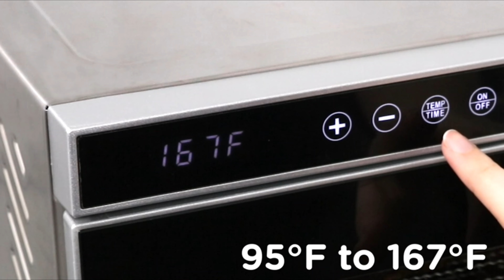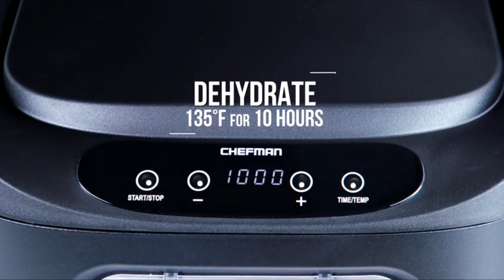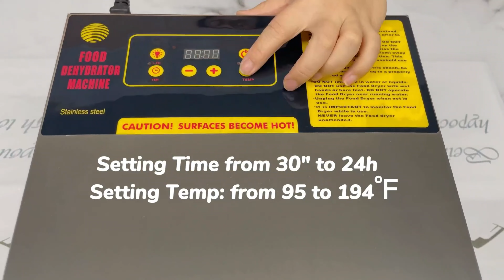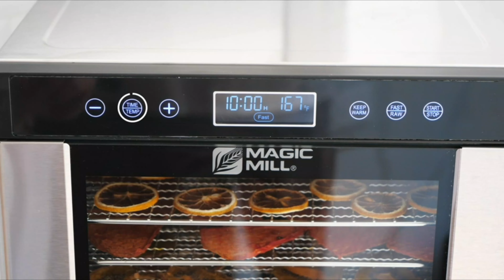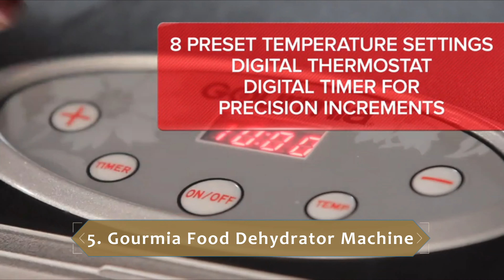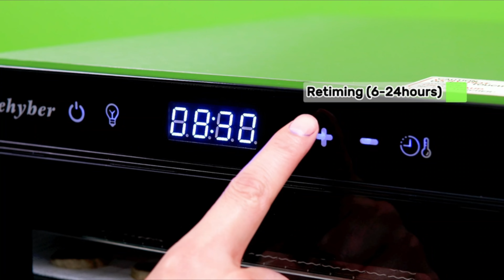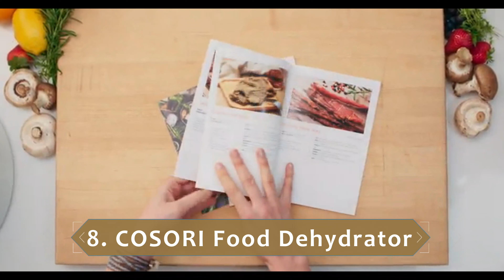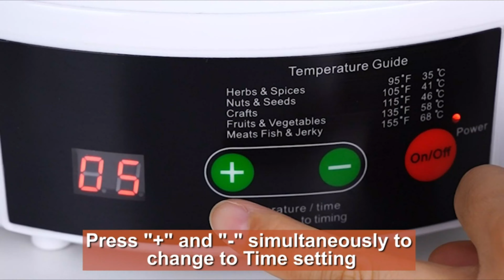Best Food Dehydrators | Best Budget Food Dehydrators for Backpacking Meals 🍒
Do you need the Best Food Dehydrator? Sweet Home Present you the 10 best Food Dehydrators on the market in 2023. I made this list based on my opinion, Hours of research, product price, quality, durability, brand value, customer reviews, feedbacks, and more to find the best product for you.

So, Let save your time, money and find your perfect Food Dehydrators from the below list:

✳️ 10 Best Food Dehydrators List:

1). Ivation Food Dehydrator

2). Chefman Food Dehydrator Machine

3). COMKERI Food Dehydrato

4). Magic Mill Food Dehydrator Machine

5). Gourmia Food Dehydrator Machine

6). Sunix Food Dehydrator

7). Dehyber Food dehydrator

8). COSORI Food Dehydrator

9). Colzer Food Dehydrator

10). Vchiming Food Dehydrator Machine

★ Best Amazon Today's Deals
★ Try AmazonFresh - For Daily Groceries
★ Try Amazon Home Services

What is the SWEET HOME?

Sweet Home is the dedicated Youtube Channel on Home & Kitchen Niche. Our Team has 5 Years' experience working on this category, and We have several blogs and websites on it. Our Team selects products based on different factors and spends hours on product research to find out the best. So, We always give a valuable & perfect product list for subscribers.

This video's footage is not original content produced by Sweet Home. Instead, portions of product stock footage were gathered from multiple sources, including manufacturers, fellow creators, and other sources.

Sweet Home is a participant in the Amazon Services LLC Associates Program, an affiliate advertising program designed to provide a means for sites to earn advertising fees by advertising and linking to amazon.com.